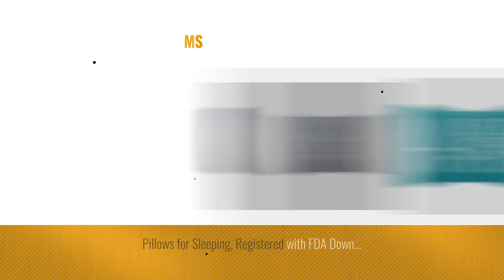Top 10 Decorative Throw Pillows [2018]: Set of 4 - 18" x 18" Premium Hypoallergenic Stuffer Pillow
- New! 2019 Black Friday / Cyber Monday Pillow Inserts Deals and Updates.

Black Friday / Cyber Monday Set of 4 - 18" x 18" Premium Hypoallergenic Stuffer Pillow Insert Sham Square Form by Mybecca

Black Friday / Cyber Monday Peking Handicraft Happy Hook Pillow, 8x12" Throw by Peking Handicraft

Black Friday / Cyber Monday Indoor/Outdoor Decorative Pillow 12 x18. Solid Color on One Side, Stripes on the Other. by Great Bay Home

Black Friday / Cyber Monday Indoor/Outdoor Decorative Pillow 12x18. Solid Color on One Side, Dotted on the Other. by Great Bay Home

Black Friday / Cyber Monday Mi Zone kids - Spring Bloom Plush Floral Applique and Embroidred - Pink Oblong Pillow - by Mi-Zone

Black Friday / Cyber Monday Loom and Mill Internal Dark Gray Stag Deer Embroidered Design Decorative Plush and Fluffy by Loom and Mill

Black Friday / Cyber Monday LL Home Set Of Two Pillow Shams Wilderness Theme 100% Polyester (1, Bear) by LL Home